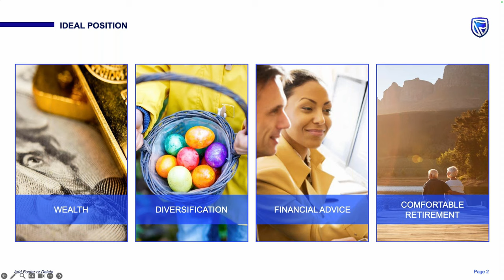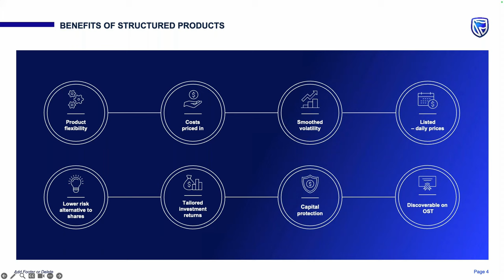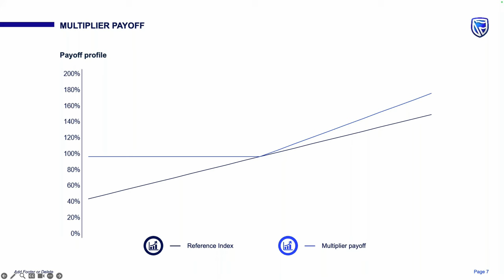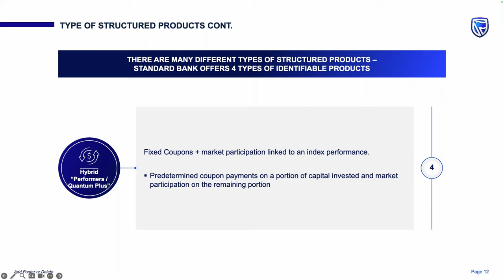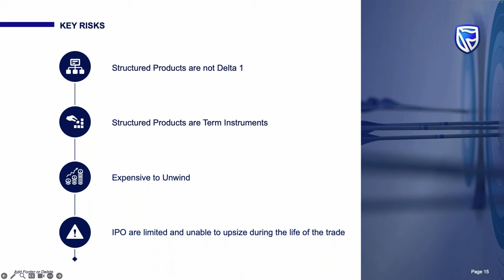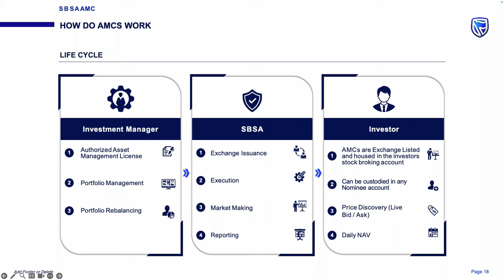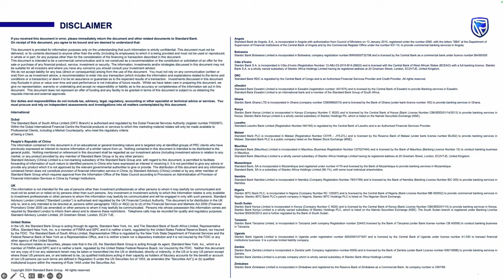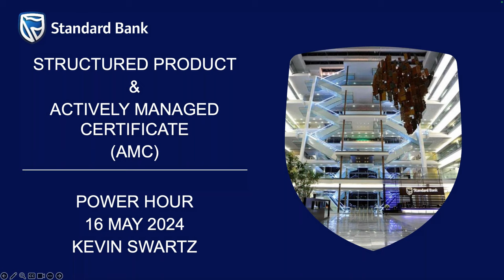Power Hour: Actively Managed Certificates and Structured Products for your portfolio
An insightful Standard Bank Power Hour featuring Kevin Swartz from Standard Bank, as he helps us understand the world of Actively Managed Certificates (AMCs) and Structured Products.

Kevin Swartz, with his extensive background in corporate finance and investment banking, is well-equipped to explain the intricacies of AMCs and structured products and how they fit within a diverse well constructed portfolio.

He will discuss how these instruments are designed, their risk and return profiles, and how they can be used to manage overall investment risks, invest into different asset classes and enhance portfolio performance.

Whether you're an experienced investor seeking to expand your strategies or a newcomer looking to understand the dynamics of these products, this event promises to offer valuable knowledge and practical applications.